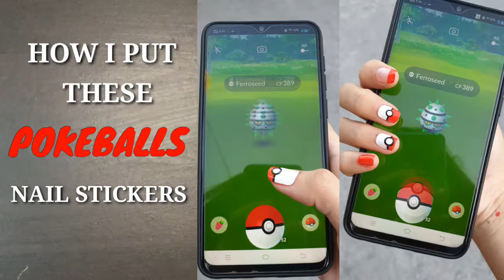HOW I PUT MY NAIL STICKERS (POKEBALLS)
sorry hindi gitna yung ibang shot😂 first time magvideo ng ganito😅